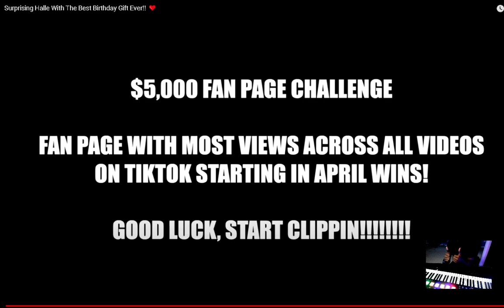reacting to PontiacMadeDDG VLOGS Surprising Halle With The Best Birthday Gift Ever!! ❤️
reacting to reacting to PontiacMadeDDG VLOGS Surprising Halle With The Best Birthday Gift Ever!! ❤️